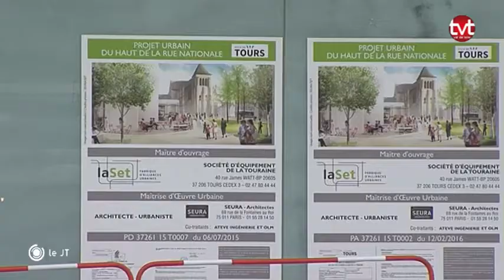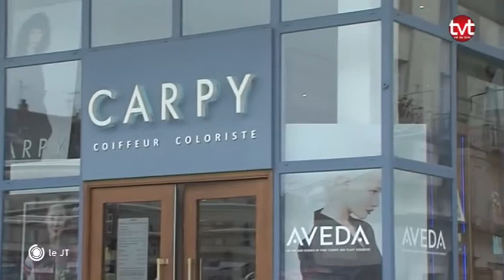Chantier du Haut de la rue Nationale : 6 mois de retard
Le chantier du Haut de la rue Nationale à Tours, à côté du CCC OD, a déjà six mois de retard. Pour exploitation TV, droits réservés, nous contacter